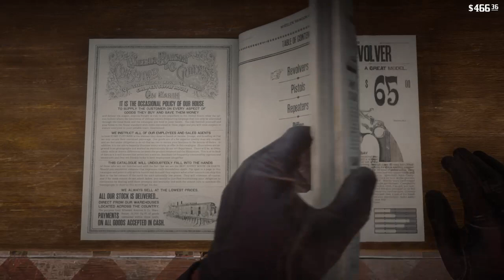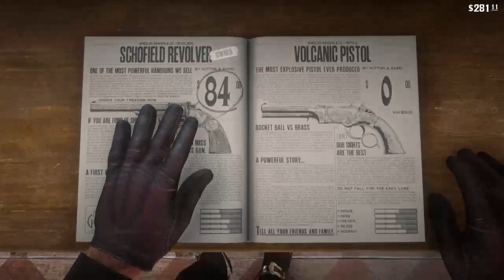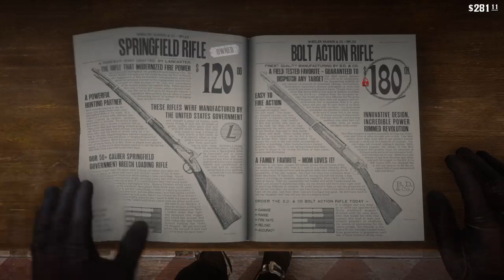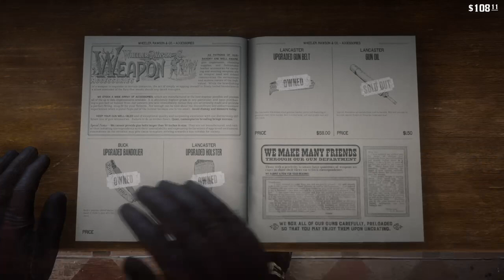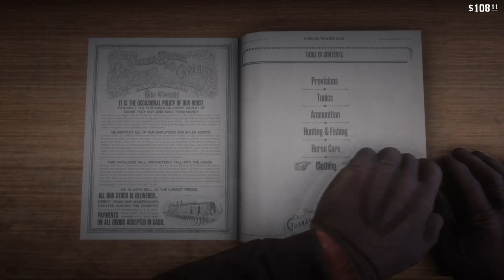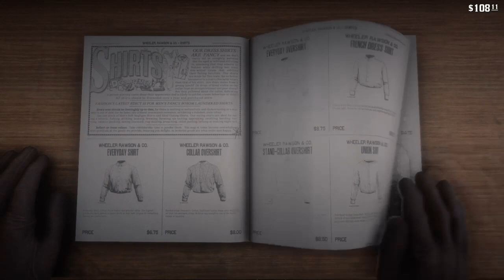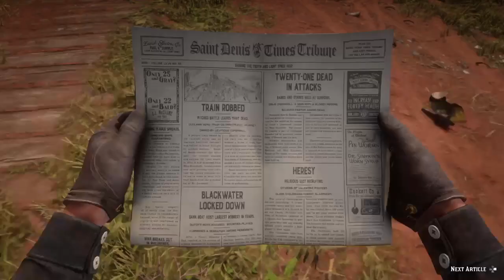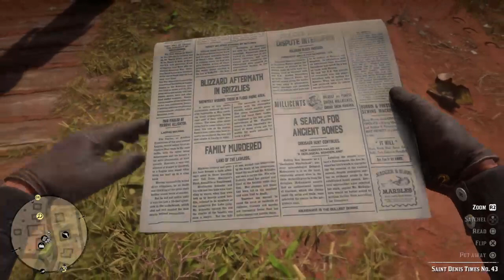Red Dead Redemption 2: just another rodeo [JT][Part 4]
Let’s play games and anime